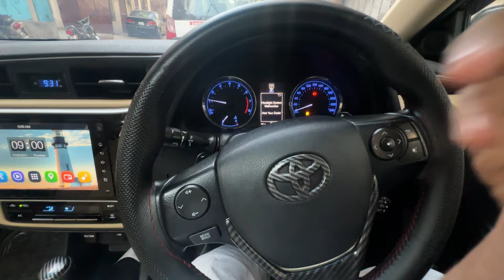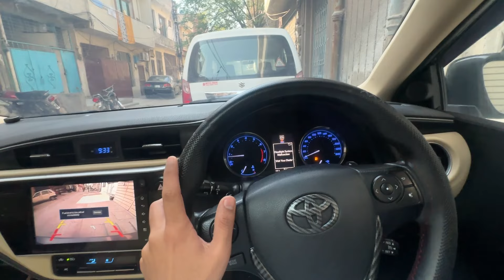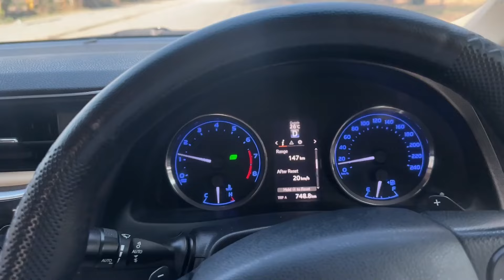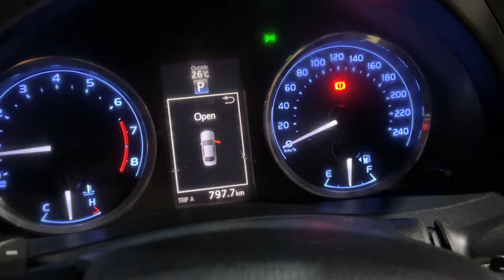University Vlog 😳 | Result Agaya 😰 Pass Hoa ya Fail 😥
Socials Accounts:-